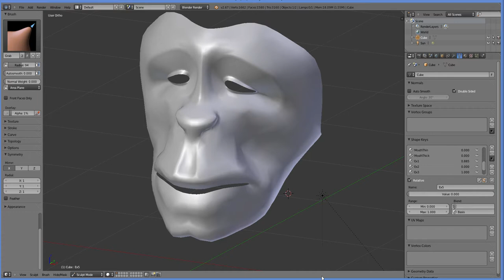Bermudica C: Call for Comment